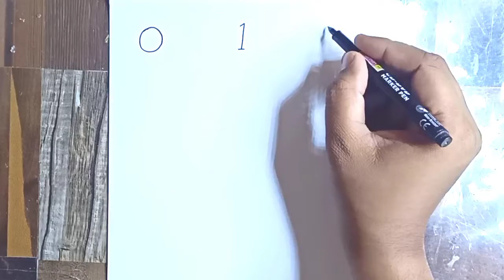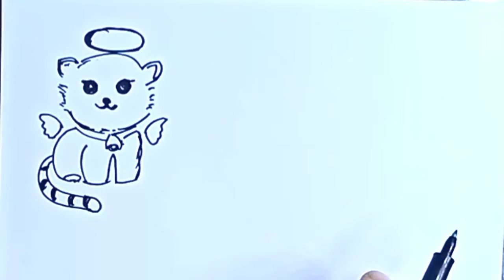Easy Drawing Ideas 💡,40 Awesome Drawing Tricks ,Most Amazing Art Video.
welcome to Mr Arun art and craft 🎨

easy drawing with pencil girl

kids drawing
kids drawing apple
kids drawing step by step
kids drawing abc
kids drawing in real life